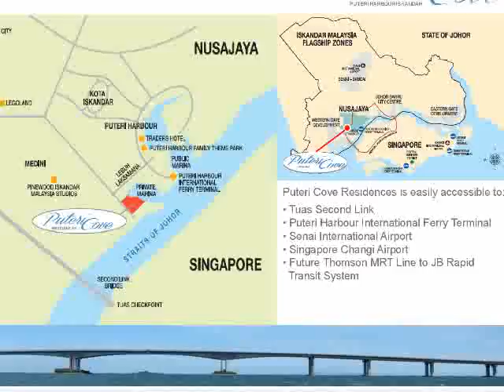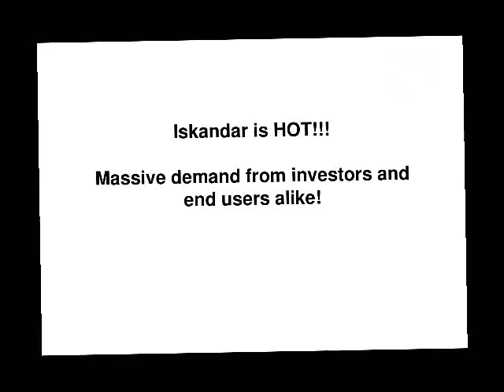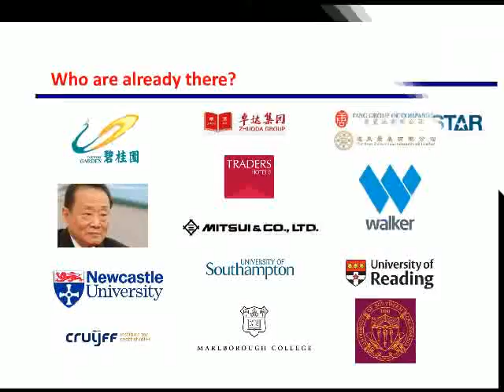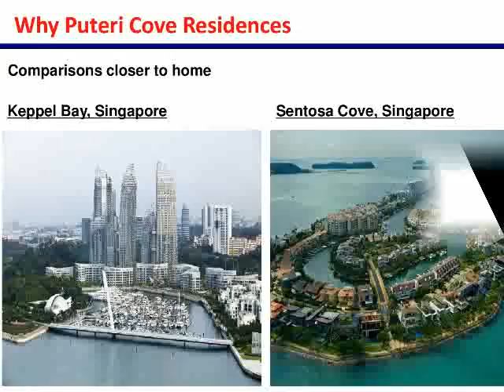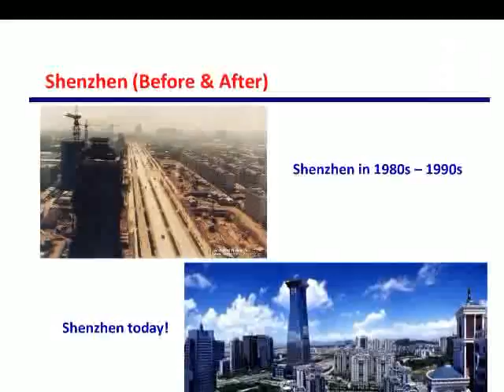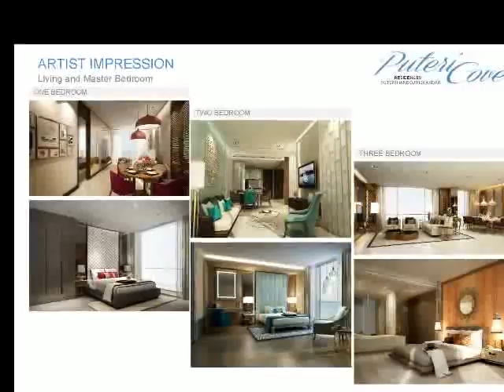Puteri Cove Residences Ultimate Luxurious Waterfront Condo@ Puteri Harbour ( Nusajaya).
Puteri Harbour, the most prestigious locale of Iskandar Malaysia is only about 10 minutes from Singapore. The epitome of luxury likened to Singapore's Sentosa Cove, this waterfront and marina precinct will be a vibrant life-style and entertainment centre.

-Breezy waterfront promenade
-Luxury villas
-Theme parks
-Eclectic mix of restaurants, cafes and entertainment outlets
-Retail centres
-Private and public marinas with clubhouse facilities
- Water sports
-5-Star class hotels and convention centre

A world away from the hustle and bustle, Puteri Harbour is an oasis of style, fun and relaxation. It is designed to mimic Monaco, the world most expensive location.. Imagine a chic waterfront precinct with leafy boardwalks, a trendy mix of F&B outlets, retail centres, private and public marinas, water sports, 5-star class hotels, villas, convention centre and theme parks. All these are a short walk from Puteri Cove Residences. With just 5 minutes' walk to the Puteri Harbour Custom, Immigration and Quarantine (CIQ) Centre, ferry service operate between Puteri Harbour CIQ, Indonesia and Singapore, residents will find it most convenient to commute between Indonesia, Malaysia and Singapore. Thanks to its privileged location, Puteri Cove Residences @ Puteri Harbour enjoys incomparable proximity to world class attractions such as LegoLand, Johor Premium Outlets, 5-star Traders' Hotel, an indoor Hello Kitty Theme Park, 6 world standard golf courses, and an integrated network of educational - Educity and medical facilities. Kota Iskandar, the new administrative centre for the State of Johor is located adjacent to it.